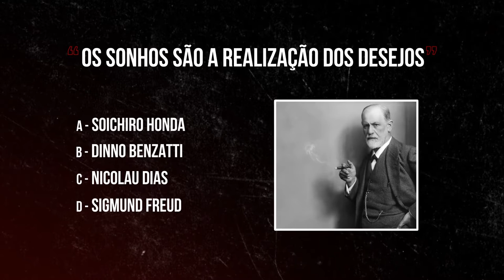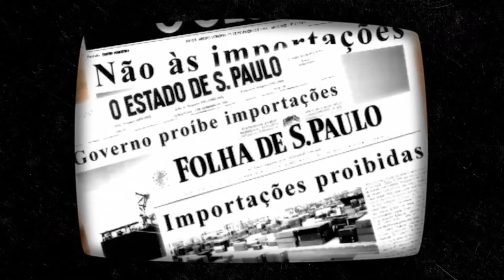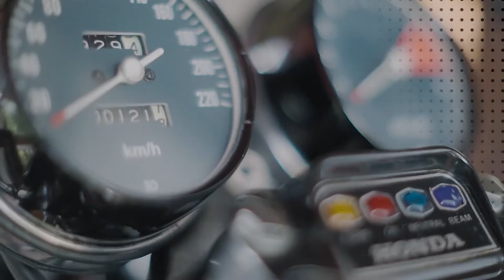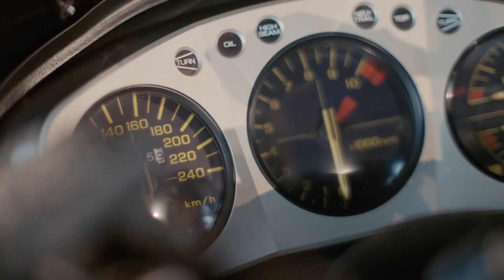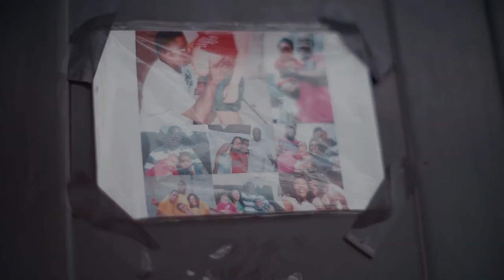Episódio 3 O sonho da paixão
Honda 50 Anos - Episódio 3 O sonho da paixão